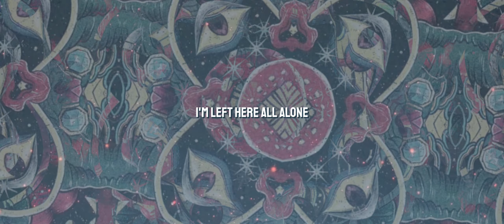Blueshift - Phantasma (LYRICS)